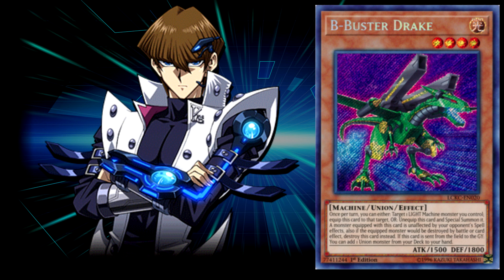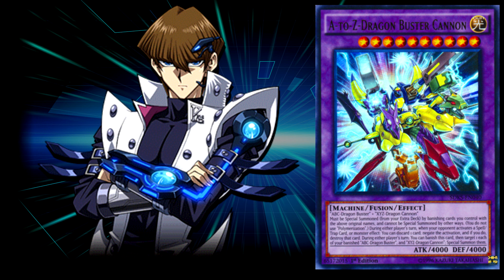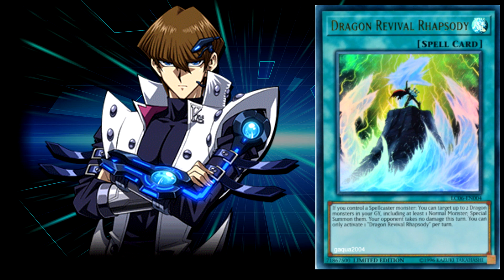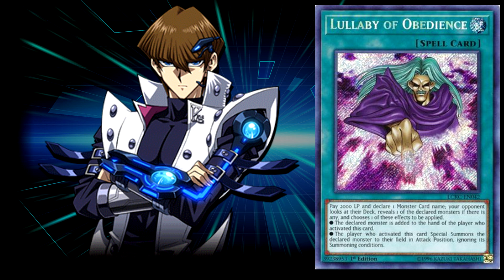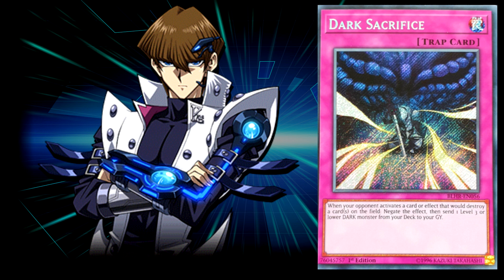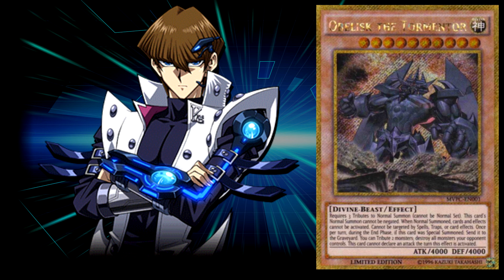[EN/JP] Seto Kaiba (DSOD) - ALL Signature Cards [Yu-Gi-Oh! DuelLinks]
for actual news, leaks and more.